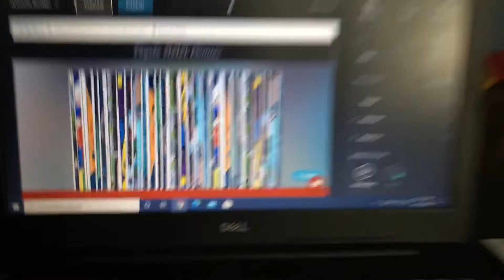I have an Announcement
Please Please support us